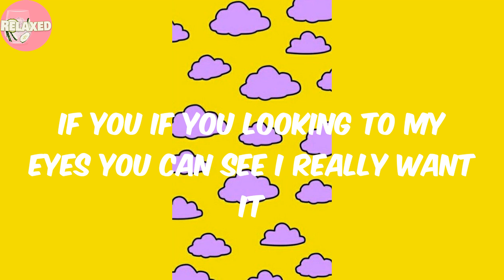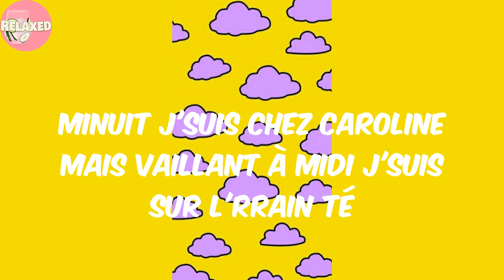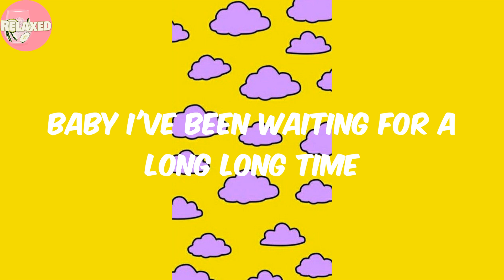Cinderella - Darkoo (Lyrics)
Lyrics:
Cinderella
The way you moving I been calling you my bella
I got the vibes in every single weather
J'aime beaucoup c'que tu fais vas y Cinderella
Et dans l'bendo toutes les saisons j'suis là
J'adore mon baby ma bella ma bella mon bébé
Tu me rends crazy from London to Paris ma baby
If you if you looking to my eyes you can see I really want it
Please don't waste no time come on hop inside my ride
Toujours dans le hood mais babymama veut changer d'pays yeah
Me prends pas la tête c'est l'argent du terrain qui t'embellit eh
Ça bibi midi minuit
Habibi veut son Gucci à 280 dans l'Audi
Cinderella
Un date une série Netflix dans la chambre j'suis en train d'la bosser
Elle a maté le gros bolide et les jantes et donc elle m'a suivi
Minuit j'suis chez Caroline mais vaillant à midi j'suis sur l'rrain té
C'est ma femme ma gasoline pour toi j'les éteins tout d'suite
Oh mon frère si elle carna mes love
J'aime trop la rue mais j'aime bien coffrer les billets mauves
Han elle est belle ma bella avec ses p'tits mabélé
Posé dans le fond du tieks on a attend qu'le roro vienne nous sauver
Cinderella
Ah descends j'suis là viens prendre tes Margiela
Ma gasolina grimpe dans l'bolide
Bye bye bye dégaine d'un lossa
J'dégaine comme un lossa
J'ai la dégaine d'un lossa nan nan nan
Baby I've been waiting for a long long time
I got this feelin' and it feels so right
Gimme my baby hm hm
Gimme my baby
You driving me crazy huh huh
You driving me crazy
Cinderella